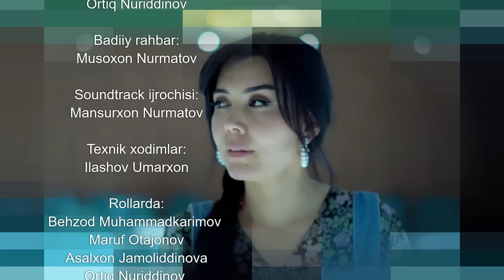PARADOKS Qodirxon 6-mavsum 111-QISM